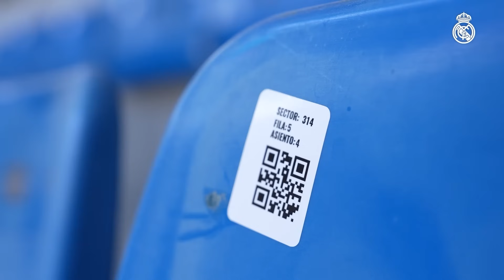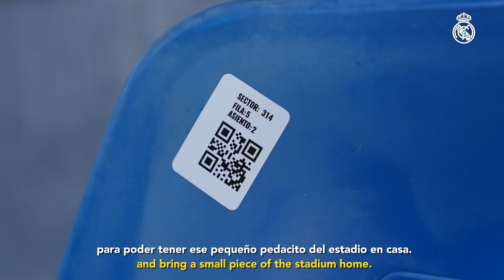THIS is how YOU could own a SEAT from the Santiago Bernabéu | Real Madrid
Fancy owning a piece of Real Madrid history? This is how you could own a seat from the Santiago Bernabéu stadium! Hit the link below for more details.